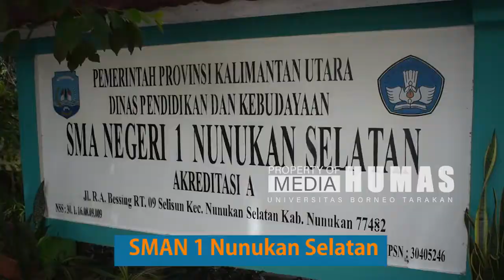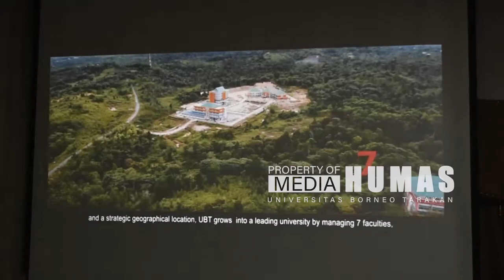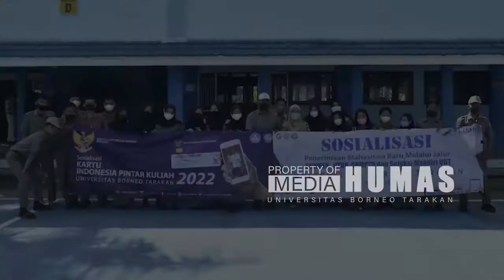SOSIALISASI PENERIMAAN MAHASISWA BARU TAHUN 2022 DI KABUPATEN NUNUKAN KALIMANTAN UTARA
Universitas Borneo Tarakan melaksanakan Sosialisasi Penerimaan Mahasiswa Baru Tahun 2022 sampai Kepelosok Daerah 3T salah satunya adalah Kabupaten Nunukan. Dimana Kepala Biro BAKK Armansyah, S.Pi., M.Si. ingin memastikan informasi dari LTMPT tersalurkan sampai ke anak-anak yang berada di wilayah 3T.